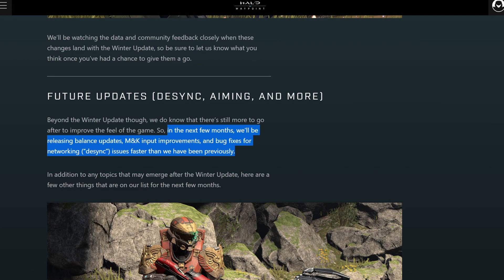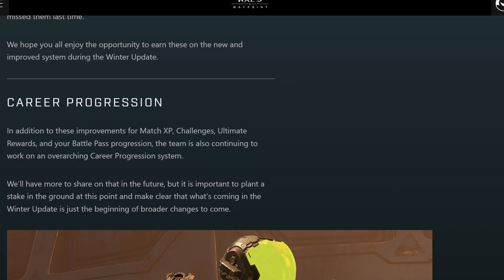Desync in Halo Infinite FINALLY being addressed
Hey guys, just a quick discussion about the Winter Update.